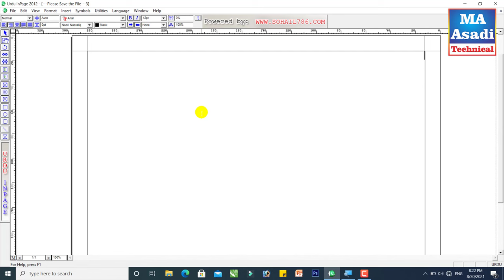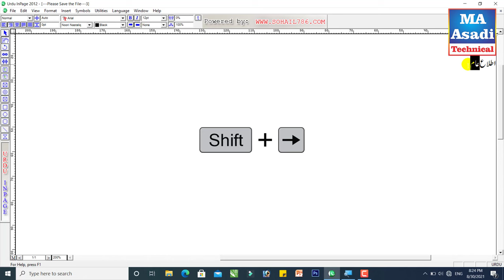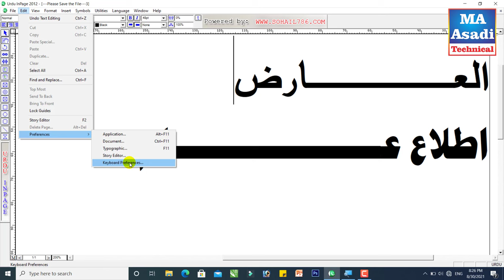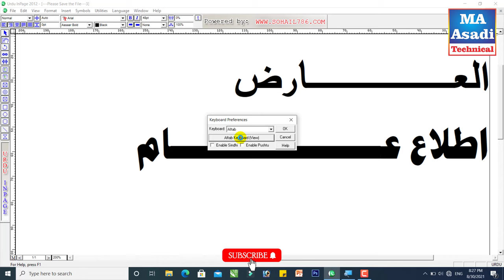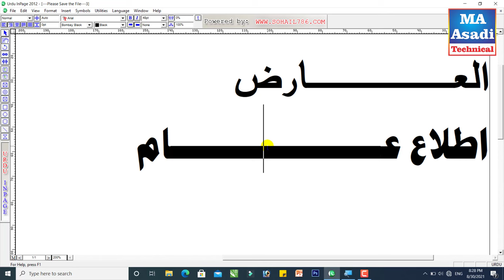Long text style in inpage | Long font style | long text writing | Long text type | inpage tutorial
Long text style in inpage | Long font style | long text writing | Long text type | inpage me lfaz lanba krny ka tarika
inpage me lfaz ko kesy lanba kren
inpage me alfaz ko lanba karny ka tarika
inpage me font ko lanba kesy kren
inpage me text ko lanba krny ka tarika
inpage fonts styles
inpage text style
inpage tutorial
inpage urdu
inpage chlany ka tarika
inpage typing
inpage composing
inpage fonts
long text style in coreldraw
how to write long text in inpage
long text style in inpage aftab keyboard
long text style in inpage phonatic keyboard
long text style shortcut in inpage
long text style in inpage shortcut key
long text style shortcut in inpage urdu
inpage impotant shortcut keys
inpage tips
inpage tips and tricks
inpage urdu tutorial
inpage